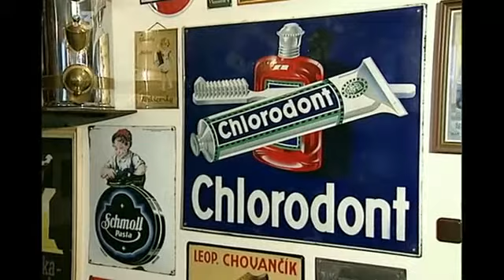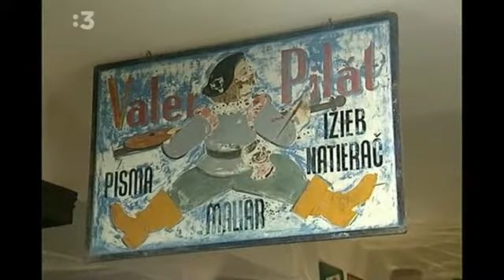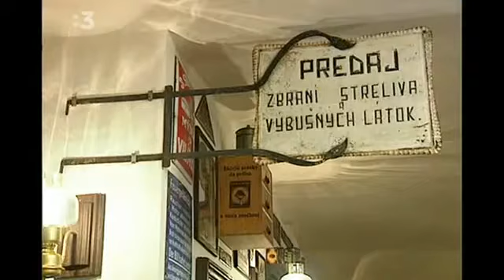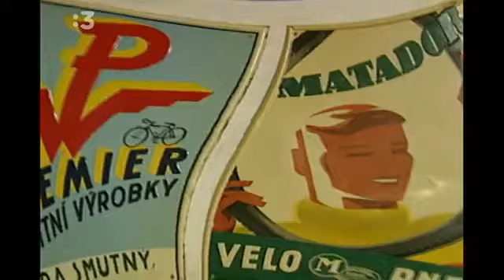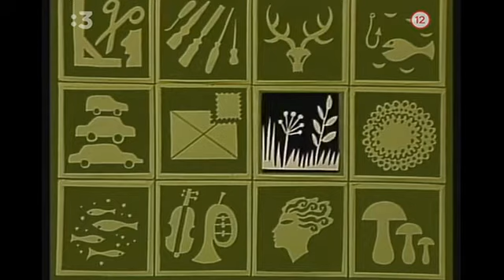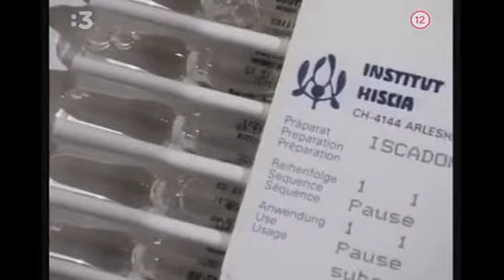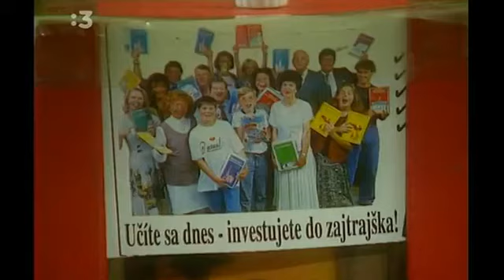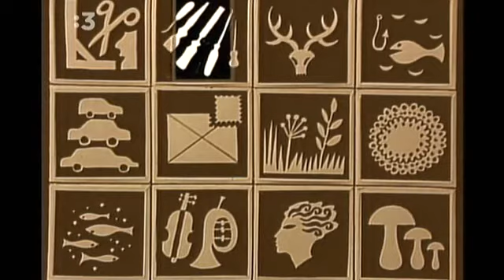Hobby 4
retro